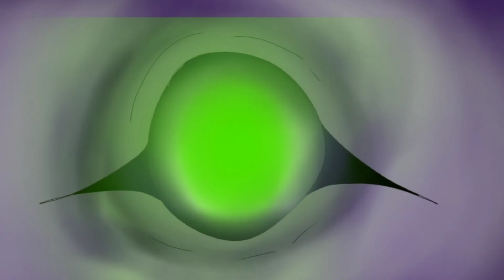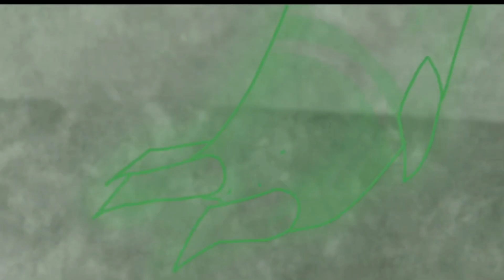❇️ I AM YOU ❇️ completed map 🌿 Skylar´s backstory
Map is finished! It got completed very fast, thank you very much. Everybody did amazing job. aeaeaeae read Skylar has now a backstory I'm so happy 👁️w👁️👍
Here are the parts🔽🔽

⭐🔻Parts:🔻⭐

0:00 Trainer of the Light Fury
0:12 ☯︎Askalon 𝔽𝕦𝕣𝕪☯︎
0:19 ♤𝕖𝕤𝕙𝕝𝕚♤
0:27 Danimation
0:34 ꧁Liry The Silver Fury꧂
0:42 °•Lëila Indø•°
0:50 • FayS0n フェイソン •
0:57 WaterFlow Episodes”
1:04 • FayS0n フェイソン •
1:12 Dragonerror
1:20 Glitch Studios
1:27 Cosmo *MoonLight *
1:35 Aria Gonzales
1:46 WindyFuria_WF
1:50 °•𝔹𝕝𝕚𝕫𝕫𝕒𝕣𝕕•°
1:57 ᴅᴀʀᴋ ʙᴇᴀsᴛ
2:01 Ґera 𝐌𝐀𝐊𝐄 Animations
2:08 Raptor Fury Animations
2:23 Storm the Quaker
2:31 °•𝔹𝕝𝕚𝕫𝕫𝕒𝕣𝕕•°
2:38 Aria Gonzales
2:54 Katto the fury

Map editing: me

THANKS EVERYBODY WHO JOINED THE THUMBNAIL CONTEST LOVE YA ALL 💕

Special thanks:

Blizzard: made her part so quickly and helped me with backups, was always ready to help, I really appreciated working with you ❤️

Trainer: corrected lil mistake in her part very fast too, despite she was very busy and had other stuff to do, thank you 💕

Aria and FaySon: you guys volunteered for backups and did amazing job, you are real lifesavers 🥺✨

Dragonerror: helped me a lot with everything, your part is amazing and you also came with idea for the Collab part, which wasn't used at the end, but you tried hard to help with anything. Tysm 💜

Raptor: you finished 👏👏👏

This map will be important for upcoming t x l series so uh yeah 👍👍👍